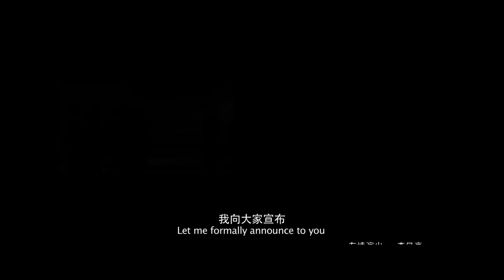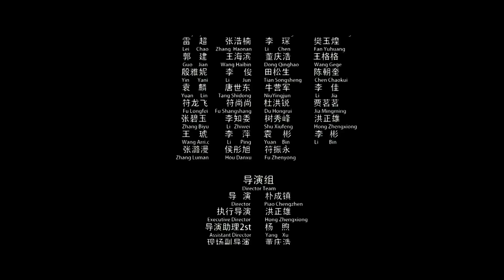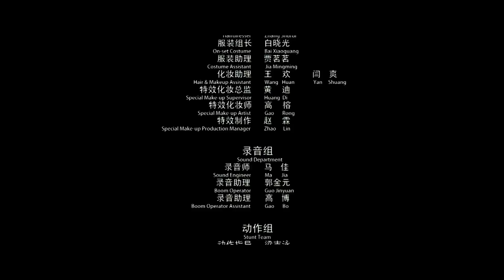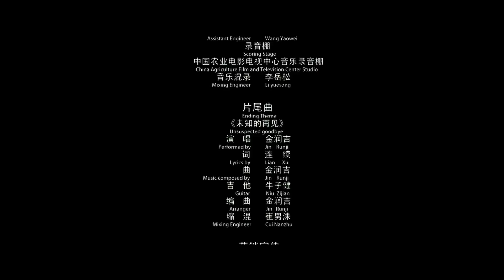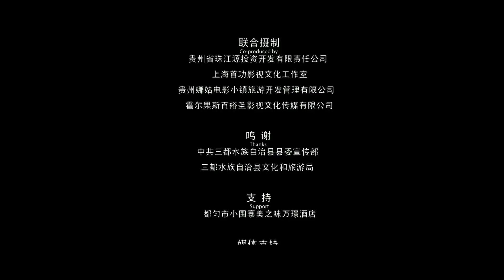The Fighter | Drama | China Movie Channel ENGLISH | ENGSUB